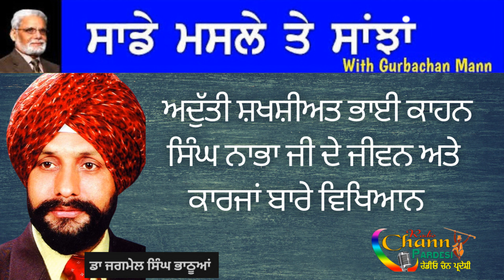ਅਦੁੱਤੀ ਸ਼ਖਸ਼ੀਅਤ ਭਾਈ ਕਾਹਨ ਸਿੰਘ ਨਾਭਾ ਜੀ ਦੇ ਜੀਵਨ ਅਤੇ ਕਾਰਜਾਂ ਬਾਰੇ ਵਿਖਿਆਨ -ਡਾ ਜਗਮੇਲ ਸਿੰਘ ਭਾਠੂਆਂ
ਅਦੁੱਤੀ ਸ਼ਖਸ਼ੀਅਤ ਕਾਹਨ ਸਿੰਘ ਨਾਭਾ ਜੀ ਦੇ ਜੀਵਨ ਅਤੇ ਕਾਰਜਾਂ ਬਾਰੇ ਵਿਖਿਆਨ  - ਡਾ ਜਗਮੇਲ ਸਿੰਘ ਭਾਠੂਆਂ